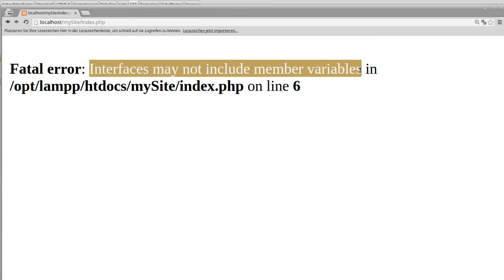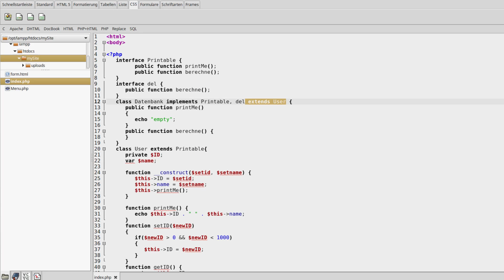PHP 7 Tutorial #40 - Interfaces, Abstrakte Klassen und Mehrfachvererbung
In diesem Tutorial geht's um Abstraktheit und (Mehrfach-) Vererbung mit abstrakten Klassen.